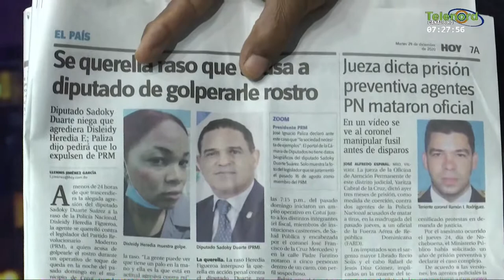Asesinato del militar no es un caso aislado y debe ser investigado dice Manolo Bonilla